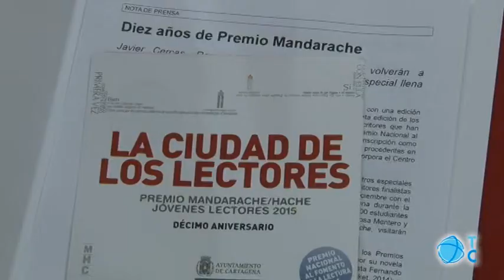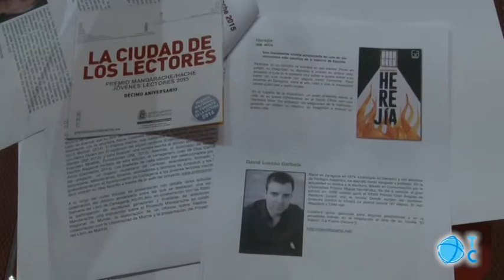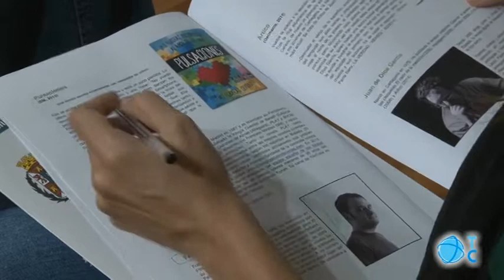X Aniversario del Premio Mandarache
El Premio literario  Mandarache cumple 10 años. Javier Cercas, Rosa Montero y Clara Sánchez volverán a Cartagena en diciembre para inaugurar una edición especial llena de actividades y escritores.